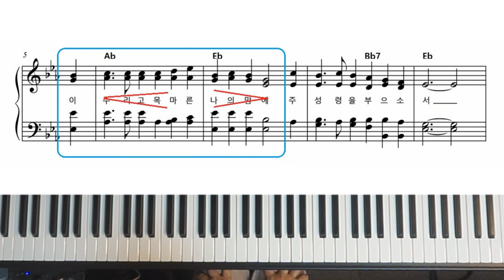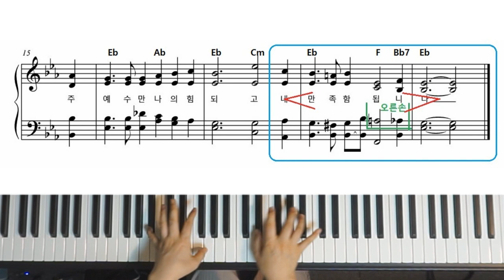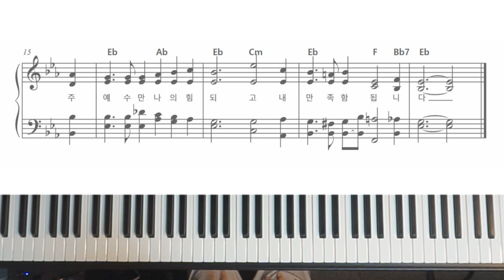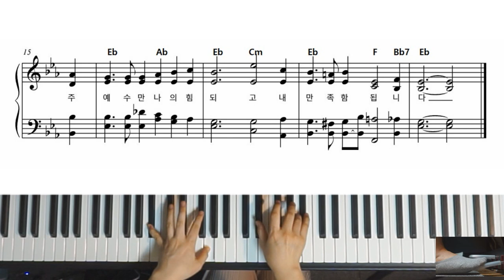[찬송가 강의] 368장 주 예수여 은혜를 내려주사 ㅣ 피아노페달 ㅣ 찬송가 잘치는 법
은근히 까다롭고 어려운 찬송가 반주!
우리 함께 배워보아요^^

(13마디 6번째  박 "알토 음" Eb으로 정정합니다.)